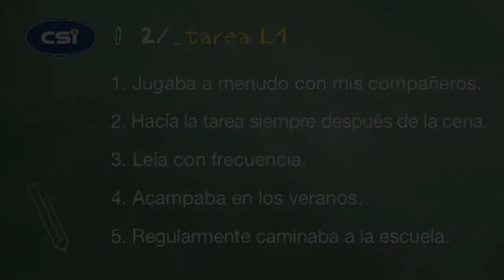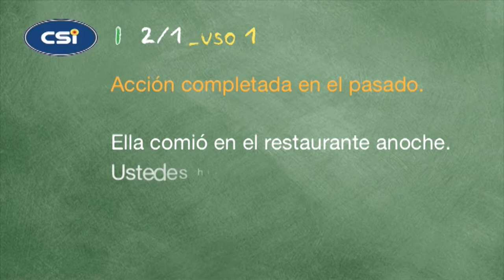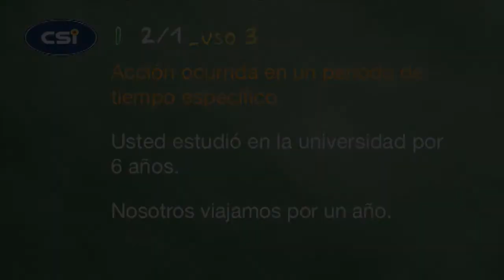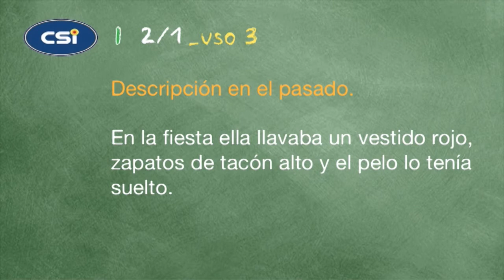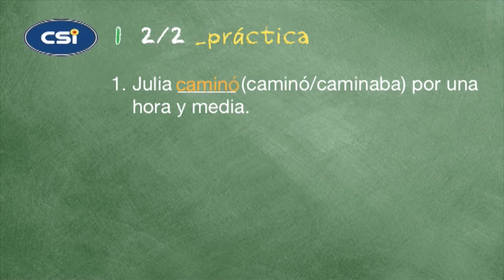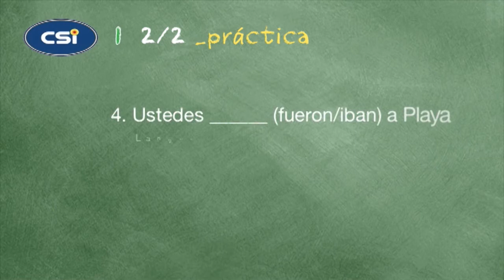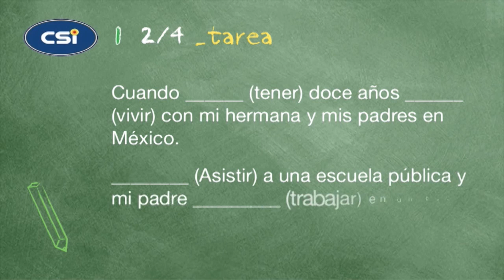Intermediate Spanish Video Lesson #02 "El Pretérito vs. El Imperfecto"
The difference between the past tense and imperfect is one of the more complex issues in the Spanish language, not only for the student but for the professor as well. To classify the various situations and make it easily understood is an arduous task. We are offering a study of all the uses at the same time to convey the extensiveness of this issue and help you put it to practical use.